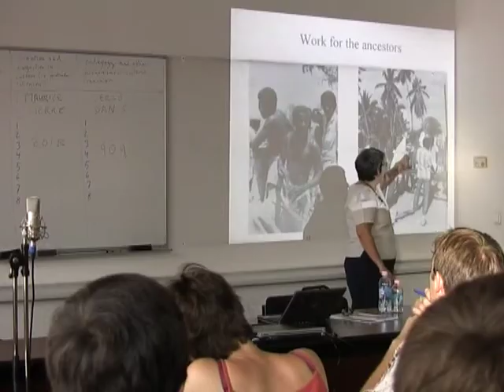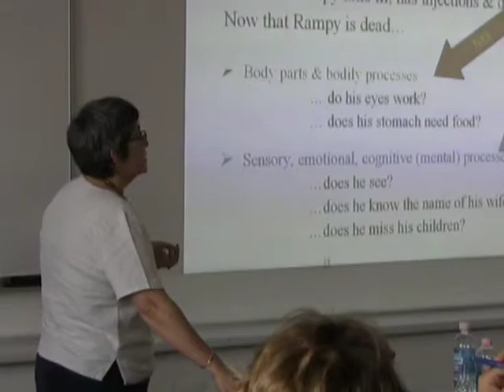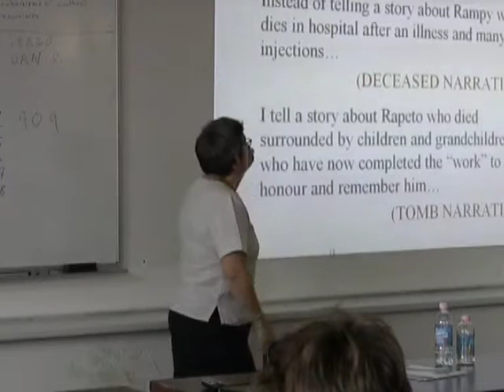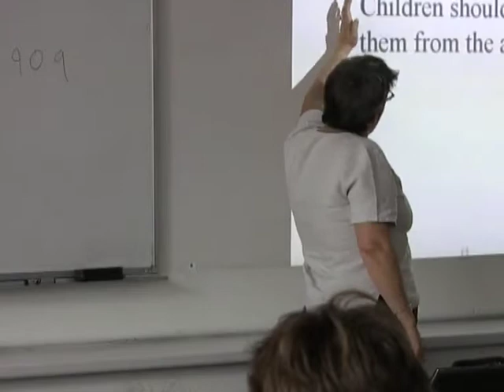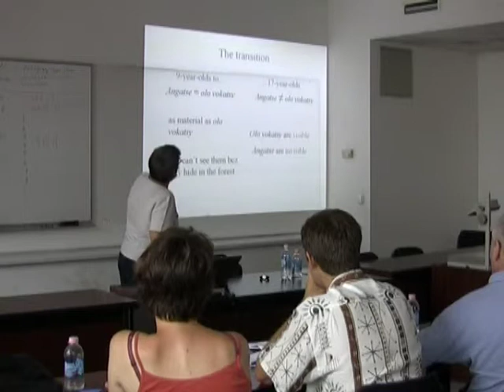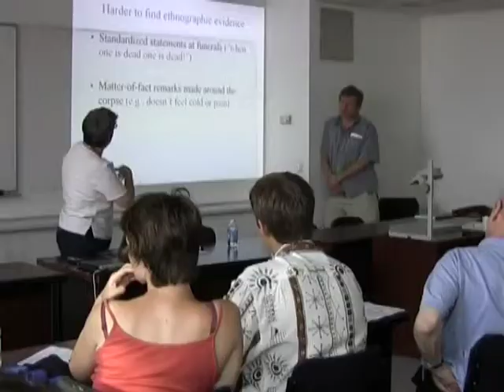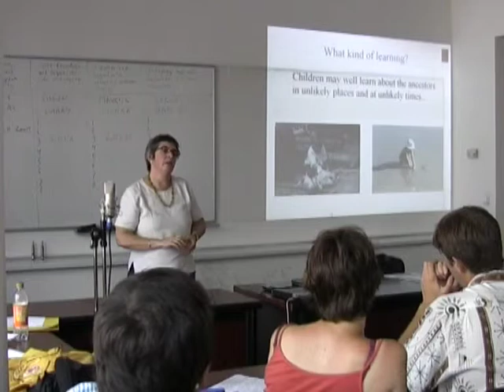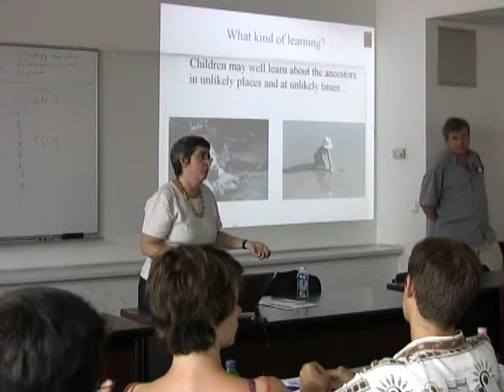Rita Astuti: On combining etnographic and experimental methods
Culture and Cognition

Central European University
Budapest